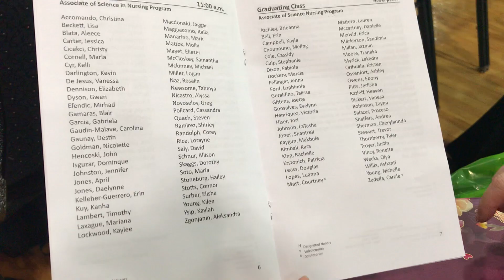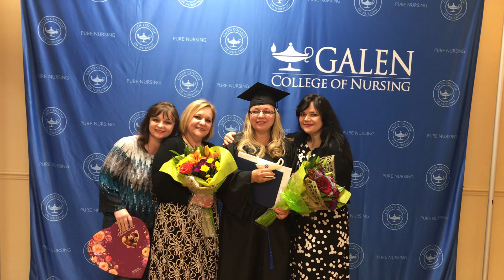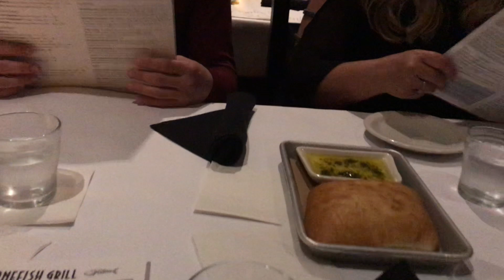СЕСТРА ОЛЯ ПОЛУЧАЕТ ДИПЛОМ В АМЕРИКЕ !!!!!!